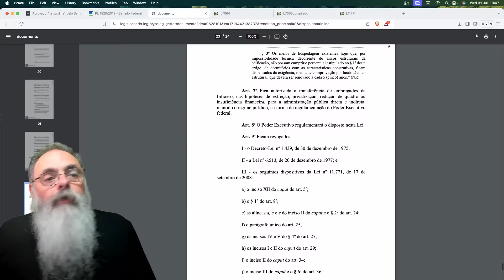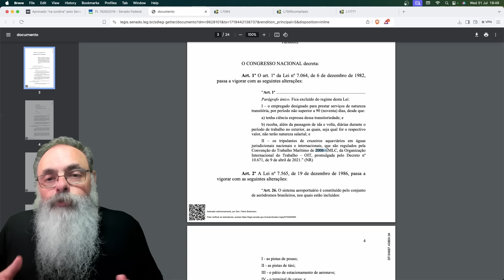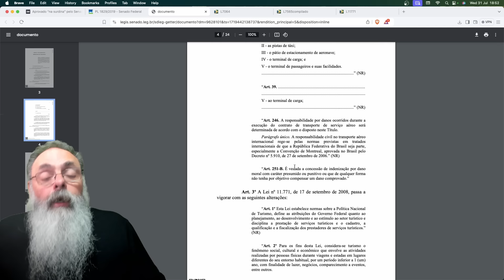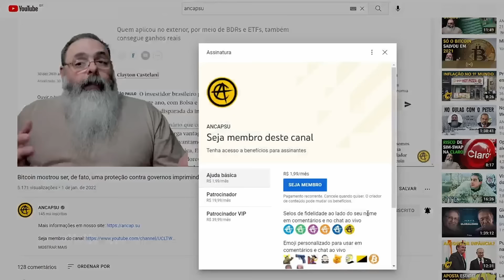SENADO APROVA LIMITE para INDENIZAÇÕES para COMPANIAS AÉREAS no CDC: MELHOR seria ACABAR com o CDC